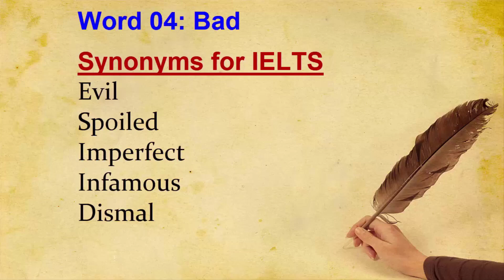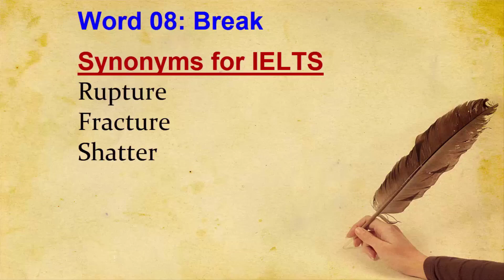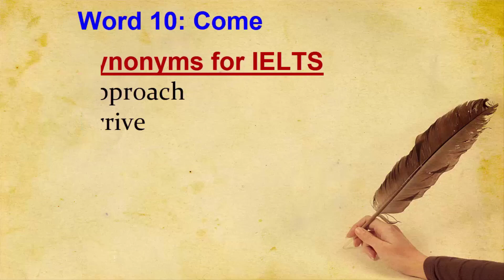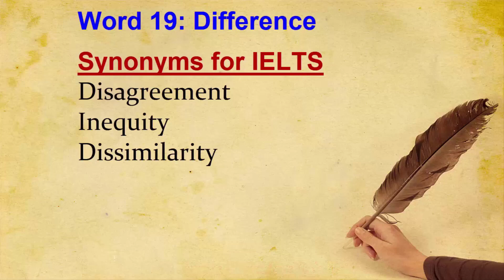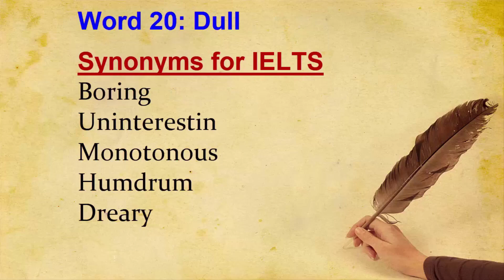20 Most Commonly Used Synonyms in IELTS | IELTS Vocabulary Part 1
*20 Most Commonly Used Synonyms in IELTS | IELTS Vocabulary 2024*

Welcome to the "Learn with Delwar" YouTube channel. This is a cognitive learning channel where you will find all the latest videos on education, lifestyle, and traveling.

### This Channel Covers Topics Like:
1. German Higher Education Process
2. Admission Guidelines
3. German Language Course
4. IELTS Tips
5. Computer Science Topics
6. Technical Content and review
7. Python Programming
8. Free Language Course
9. Masters and Bachelor Topics
10. Review and Blogs

### Some Popular YouTube Channels for IELTS:
- IELTS Official
- IELTS Simon
- IELTS Liz
- IELTS Advantage
- E2 Language
- IELTS with Jay
- Cambridge IELTS for Listening and Speaking
- IELTS Speaking Sample Tests
- IDP IELTS
- IELTS Liz
- Makkar IELTS
- British Council IELTS Channel

*Studying is no shortcut.*